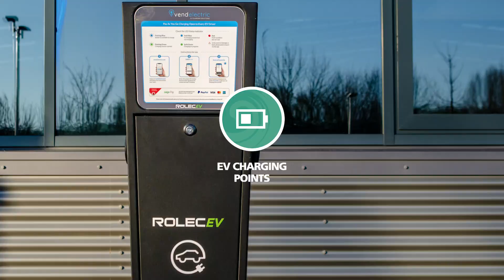Odette 58 - Swan Valley